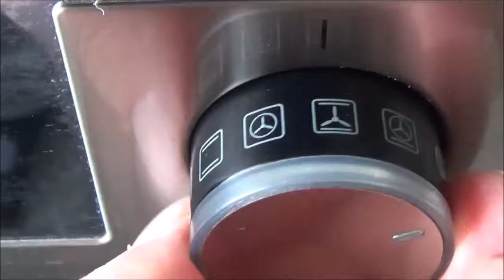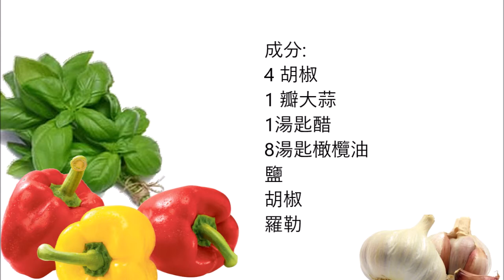Sicilian grilled peppers / 西西里烤辣椒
English :
4 peppers
1 clove garlic
1 tablespoon vinegar
8 tablespoons olive oil
Salt
Pepper
Basil

Pierce the peppers with a knife 3-4 times and place on a baking sheet.
Grill at 220C° with grill in the oven, grill until the paprika skin has darkened.
Place the peppers in a plastic bag and make the bag.
After 3 hours, skin the peppers.
Now travel the peppers with your hands into pieces and mix with the chopped garlic and the remaining ingredients.

中文 :
4個辣椒
1 瓣大蒜
1湯匙醋
8湯匙橄欖油
鹽
胡椒
羅勒

用刀刺穿辣椒3-4次,放在烤盤上。
烤在220C°,烤爐燒烤,烤,直到辣椒皮變暗。
把辣椒放在塑膠袋裡,把袋子做。
3小時后,剝辣椒皮。
現在用手將辣椒切成碎片,與切碎的大蒜和剩餘的原料混合。